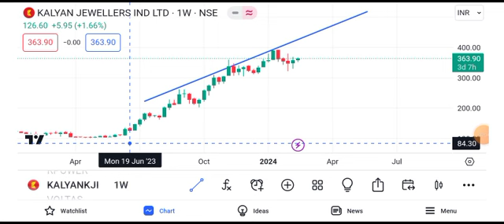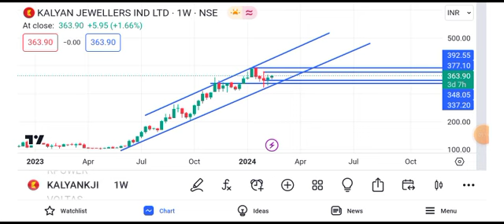kalyan jewellery share latest news || kalyan jewellery share latest news today